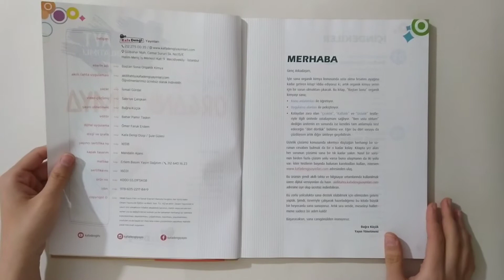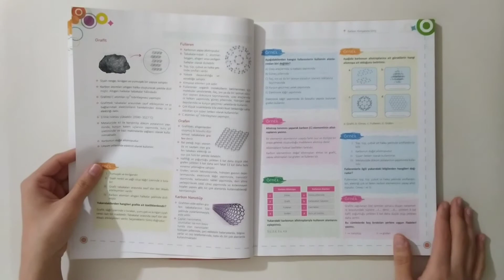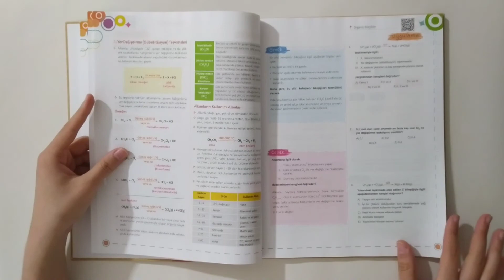BAŞTAN SONA ORGANİK KİMYA - KONU ANLATIMLI FASİKÜL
Rehberin Kitap' tan herkese merhaba arkadaşlar , bugün baştan sona serisine devam ediyorum . Şimdiki kitabımız ORGANİK KİMYA ...